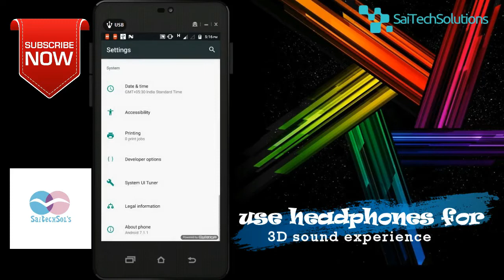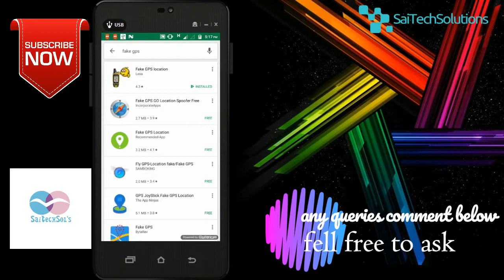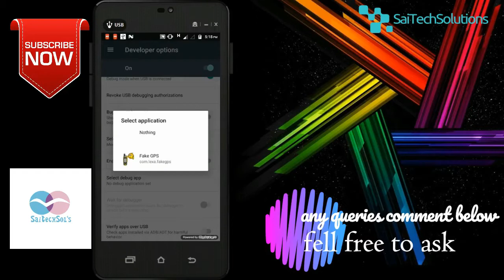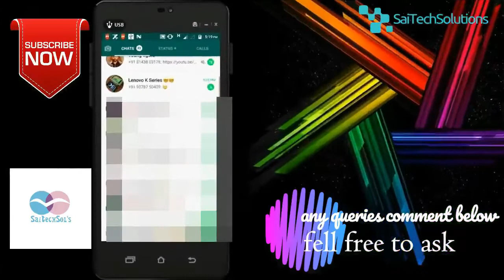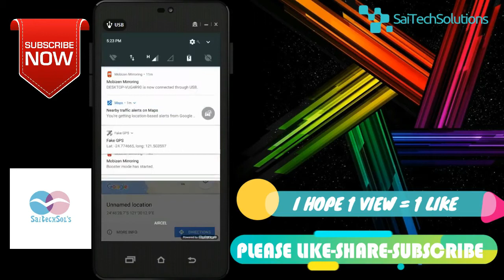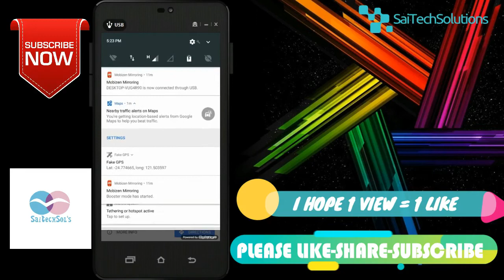how to send fake gps live location in whatsapp facebook android - how to set fake gps mock location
how to send fake gps live location in whatsapp android how to set fake gps location how to send fake locations in whatsapp facebook messeges messenger

BEST PHONES BELOW 15000/-
Moto G5 (3GB, Fine Gold)

Moto G5s Plus (Lunar Grey, 64GB)

Moto G5 Plus (32GB, Fine Gold)

Moto G5 Plus (32GB, Lunar Grey)

Moto G5s Plus (Blush Gold, 64GB)

Lenovo K8 Note (Venom Black, 4GB)

Lenovo K8 Note (Fine Gold, 4GB)

Lenovo K8 Note (Venom Black, 3GB)

Lenovo K8 Note (Fine Gold, 3GB)

Nokia 6 (Matte Black, 32GB)

LG Q6 (Black, 18:9 FullVision Display)

Micromax Canvas Infinity (Black, 18:9 FullVision Display)

Honor 6X (Grey, 64GB)

Asus Zenfone 3 (Black, 32GB) (3GB RAM)

 Copyrights
Copyright Information: